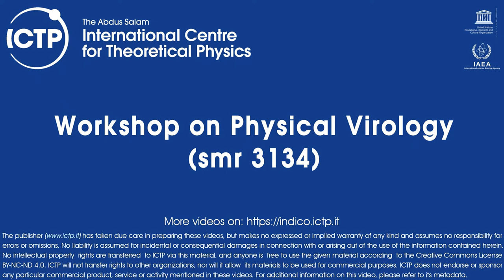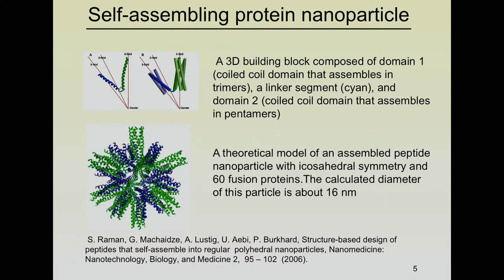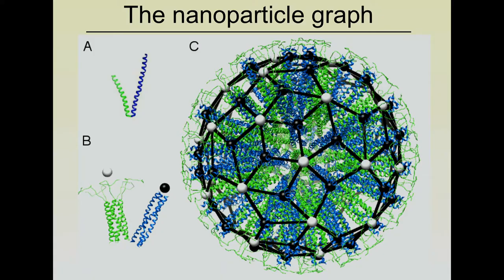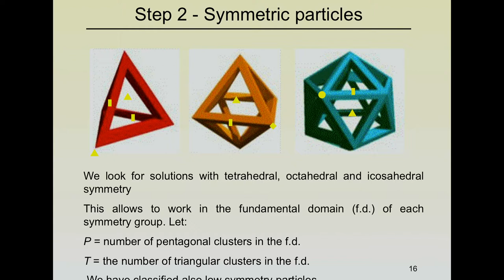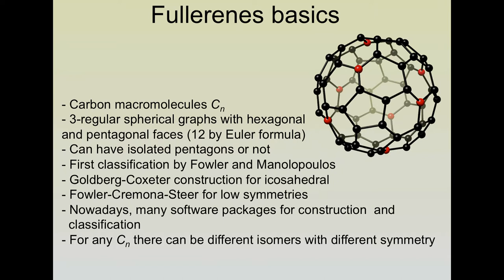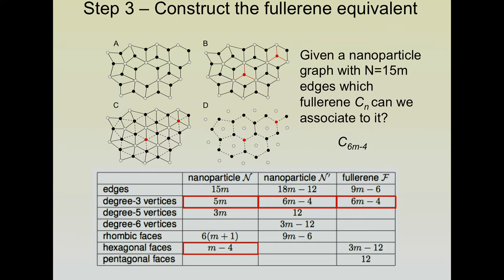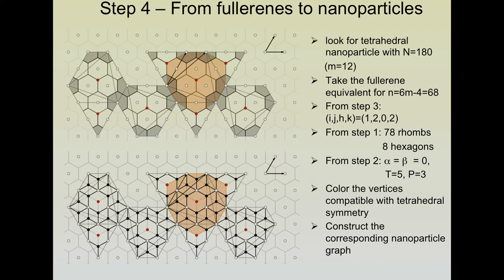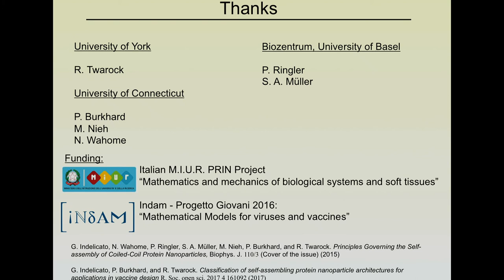A Mathematical Model for the Classification of Self-Assembling Polypeptide Nanoparticles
Speaker: Giuliana INDELICATO (University of York)
Workshop on Physical Virology | (smr 3134)
2017_07_20-14_40-smr3134